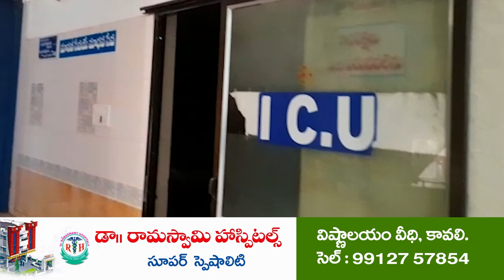ప్రజల ప్రాణాలతో చెలగాటం...!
- ఊరూరా మద్యం బెల్టు దుకాణాలు
- వేలంపాట నిర్వహించి బెల్టు దుకాణాలు అప్పగింత
- వైసీపీ నాయకుడు కారులో బెల్టు దుకాణాలకు మద్యం సీసాలు సరఫరా
- కావలి ఎక్సైజ్ కార్యాలయం వద్ద టీడీపి ఇంచార్జీ మాలేపాటి నిరసన